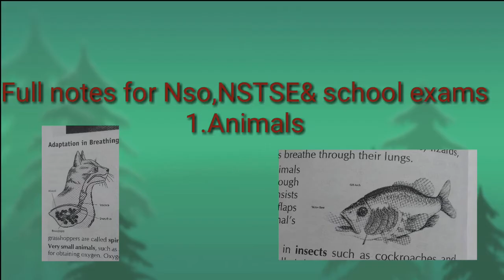Full notes for 5th std science animal